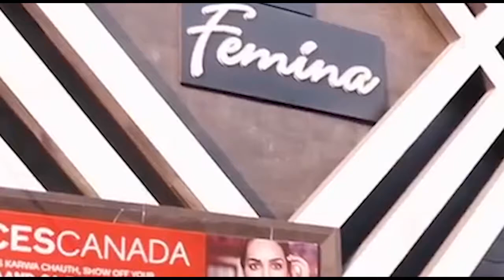नार्थ दिल्ली में तीन मंजिला इमारत गिरी, दो बच्चे दबे होने की आशंका ।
नॉर्थ दिल्ली के सब्ज़ी मंडी इलाक़े में तीन मंज़िला इमारत भरभराते हुए नीचे गिर गयी। बिल्डिंग के मलबे में दो बच्चों के दबे होने की आशंका जताई जा रही है। घटना के बाद राहत और बचाव कार्य जारी है। फायर डिपार्टमेंट की पांच गाडियां मौके पर राहत व बचाव कार्य में जुटी हैं। यह इमारत मालका गंज के नजदीग दिल्ली में राबिन सिनेमा के निकट है। इससे पहले तेज बारिश के बाद नरेला में भी एक पुरानी इमारत ढह गयी थी। राहत की  बात यह रही कि इस घटना में कोई घायल नहीं हुआ थाय़ हालांकि इस इमारत को पहले ही एनडीएमसी ने खतरनाक ढांचा घोषित कर रखा है। इमारत गिरने की घटना के बाद दिल्ली के मुख्यमंत्री अरविंद केजरीवाल ने ट्वीट कर कहा है कि इस दुखद घटना पर वह प्रशासन के माध्यम से बराबर नजर बनाये हुए हैं ।।